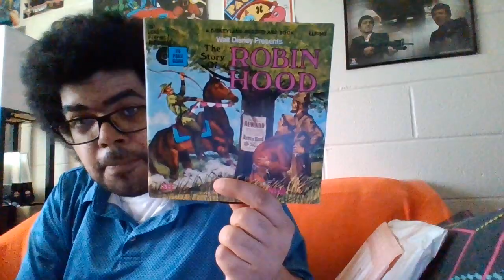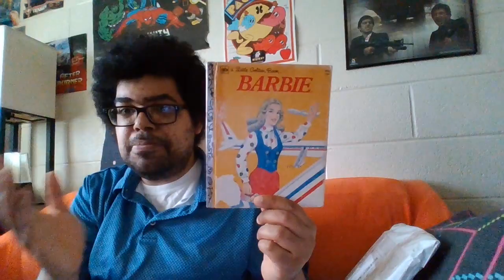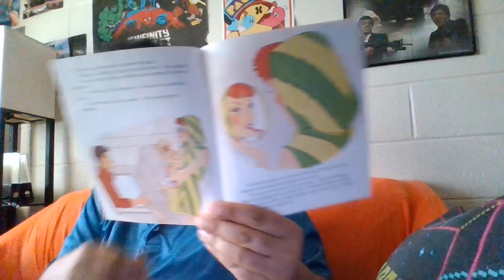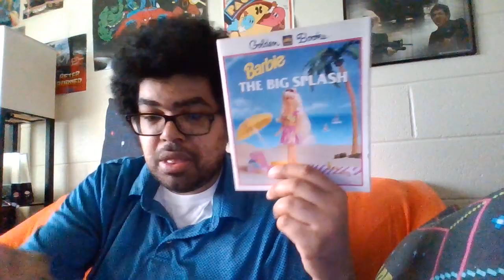unboxing episode 350